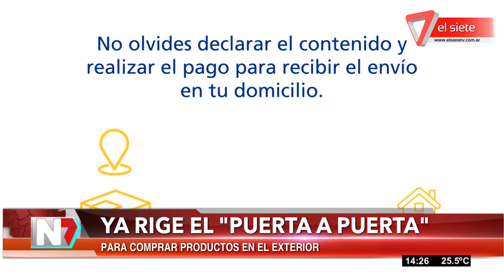Ya rige el "Puerta a Puerta"